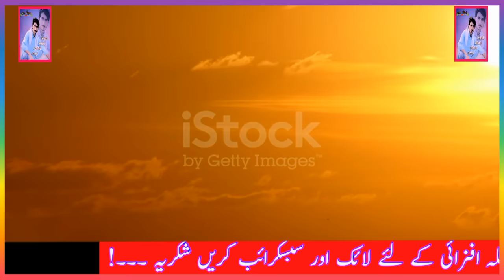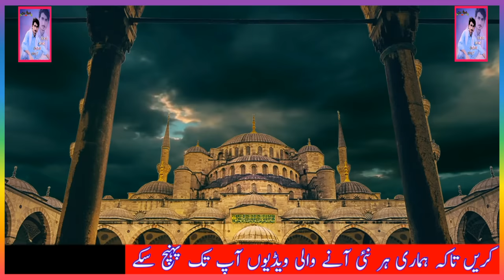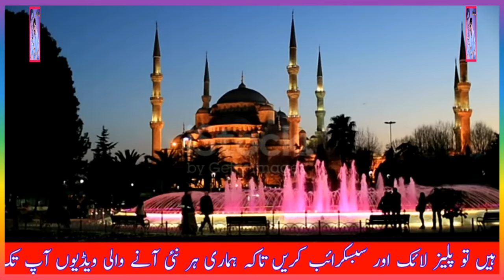Talawat e Quran Pak New voice in 2022 by Saeed ul islam asad |BedarD Typist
African qari Eidi Shaban ki new talawat sunna ka lia nicha link per click krain
            NEW 👇Talawat